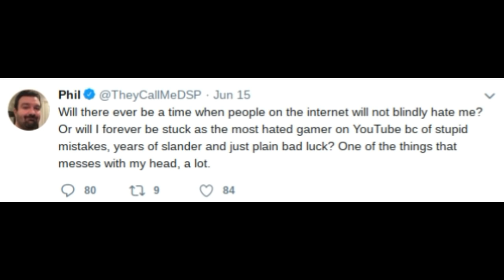DSP tries it: Super Street Fighter 2 Turbo Extreme Salt! - Subscriber gets banned and more!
So here is some delicious Super Street Fighter 2 Turbo salt provided courtesy of DarksydePhil. Don't forget to give the video a like and leave me a comment letting me know what was your favorite part!

Alright so DSP played some Super Street Fighter 2 Turbo recently via the Street Fighter 30th Anniversary Collection and the salt was really good. First of all for the first time ever this DSP tries it contains more than one perfect! I included some bonus tweets at the beginning and overall this is a great video and i'm really proud of this one! I hope you guys enjoy my latest DSP tries it!

DSP tries it: Super Street Fighter 2 Turbo Extreme Salt!